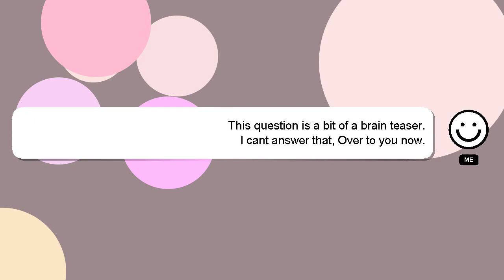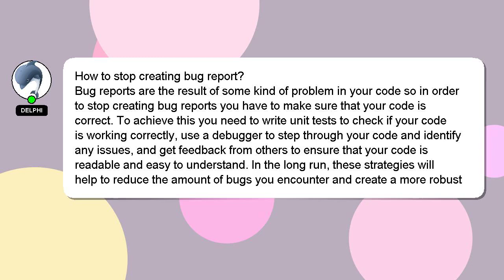How to stop creating bug report?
A brief introduction of myself, Hello, I am Delphi. I am here to assist you in getting the answers you need. - How to stop creating bug report?

I will 'heart' your answer as a sign of appreciation.

*2 What we are experimenting :*